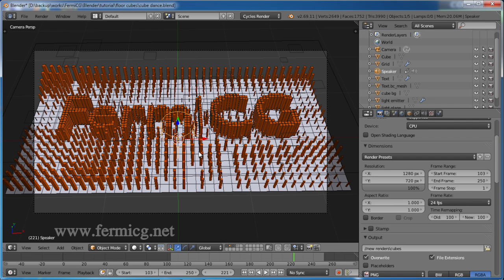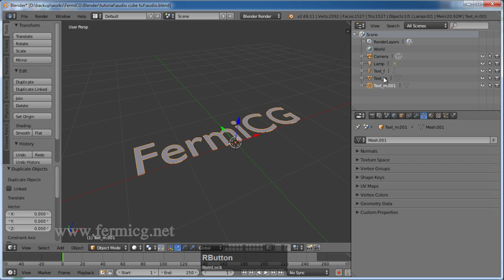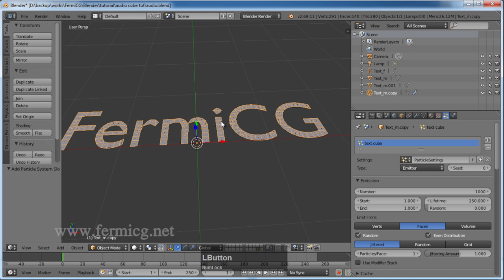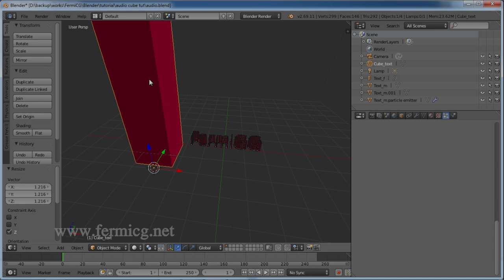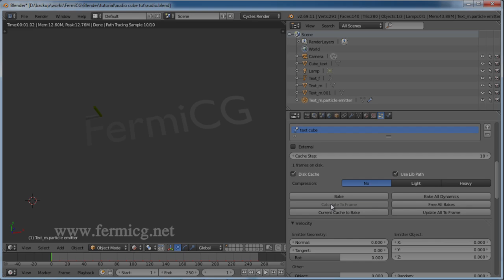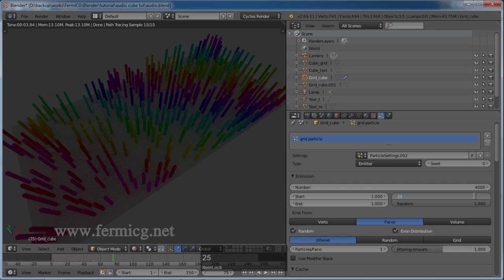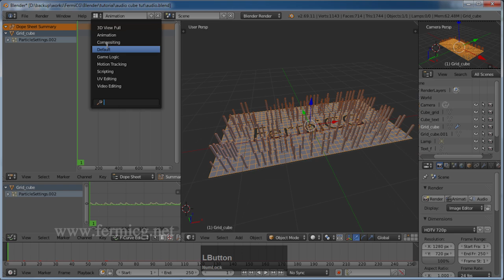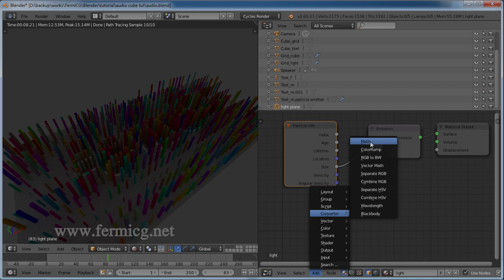Music to 3d animation in Blender tutorial: Create audio spectrum animation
In this video I am showing how to visualize audio spectrum inside Blender. You can easily convert sound file in to animated key frame which follows the audio peak or wave form and it can generate animation, you can control any animated parameters with the sound wave. In this video I am showing how to control color and size of instanced particles.
Click "Like" and "Favorite" if you like this video. Inspire me to make more!